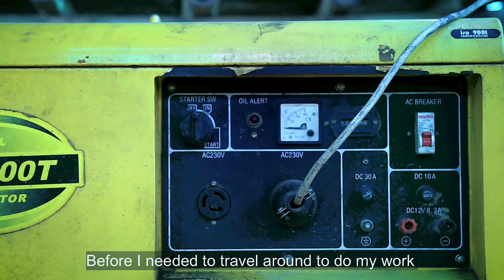Mr Barang's Story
Mr Barang works as a bamboo farmer at RAW Impact's Ko Ki village programs. He is a dedicated worker who has helped our bamboo farm and nursery to thrive. We are grateful to have Mr Barang as part of our RAW Crew!